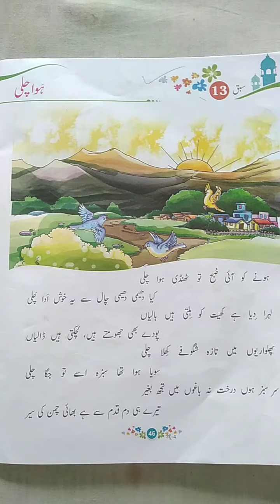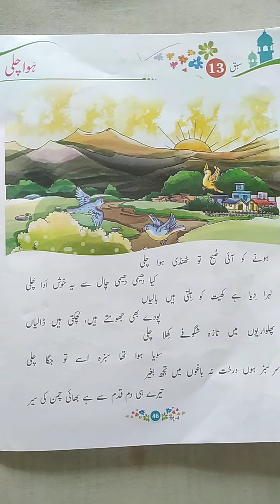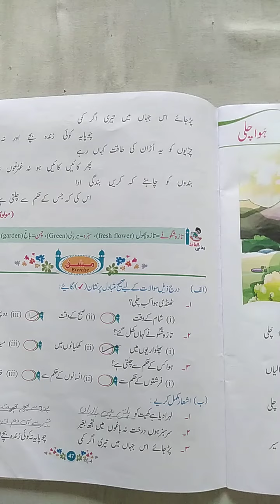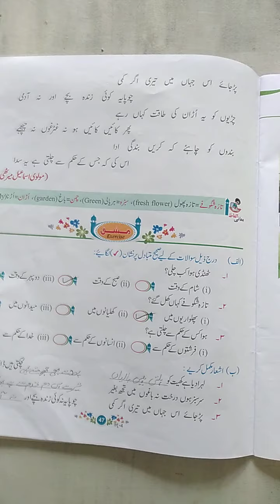AKPS, Class 4, Sub Urdu, Chapter 13, Hawa Chali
This video is specially designed for Class AKPS, Class 4, Sub Urdu, Chapter 13, Hawa Chali. It is prepare by Imamuddin Sir. Bridge the gap with online courses, AKPS provides you free online course. Grow with us. AKPS - Enhance Vision.